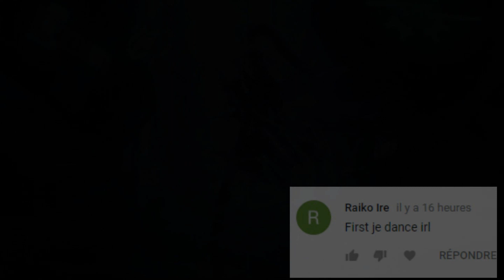HYPER CARRY : Double pentakill (best of summer 2018)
⚫ Yo aujourd'hui une nouvelle vidéo sur les best move de l'été 2018

⚫ Ajoute moi sur Snapchat : Lorissky